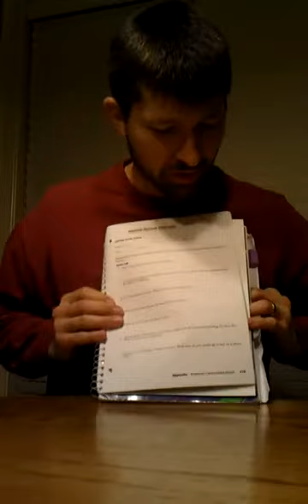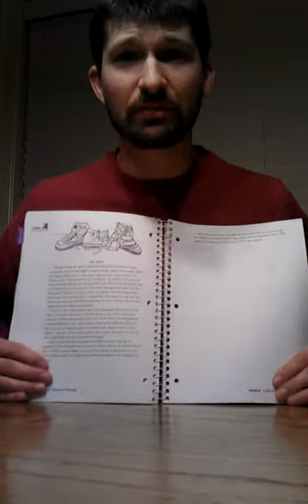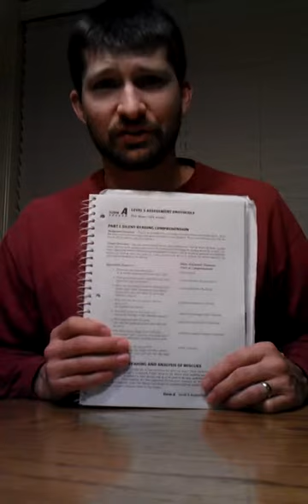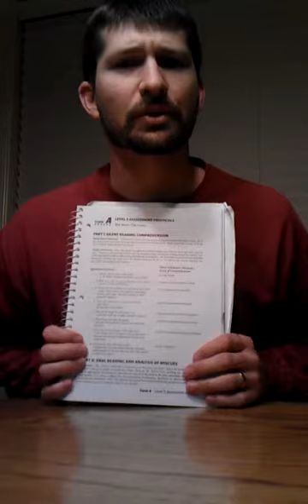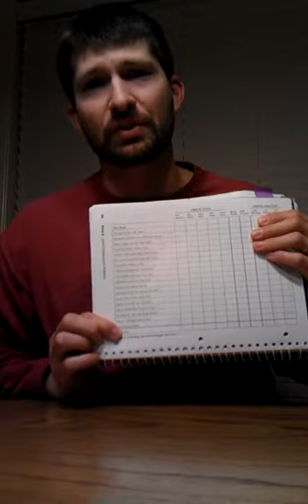Flynt Cooter 3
Part 3:  Reading Passages-- Silent and Oral reading